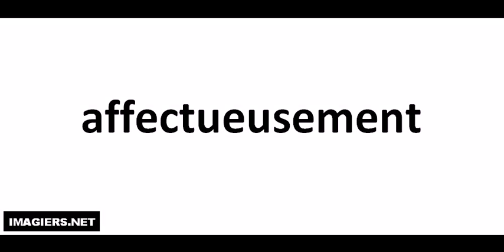Hvordan man udtaler # affectueusement